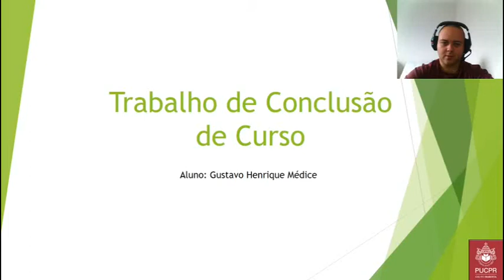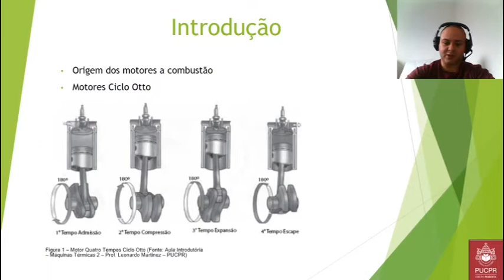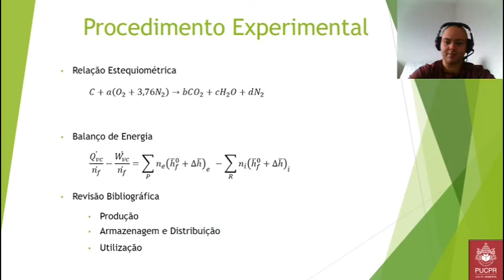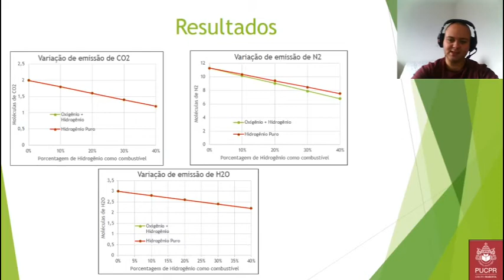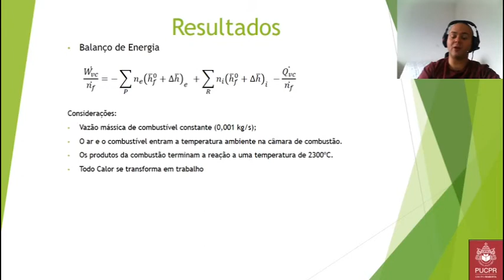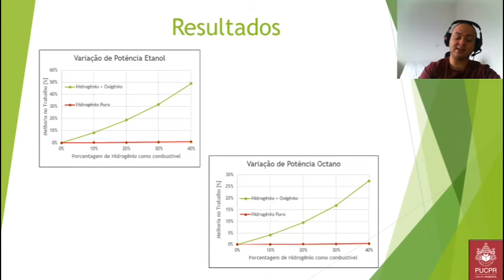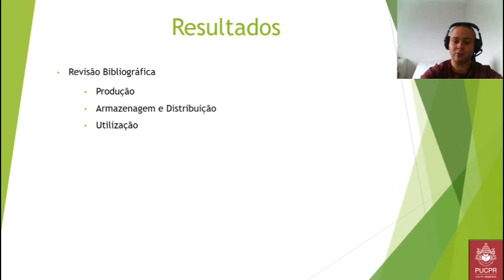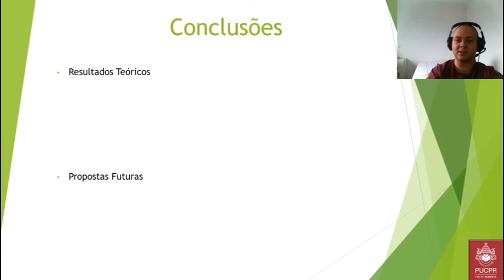TCC 1Sem20 - Análise sobre a Substituição de Octano e Etanol por Hidrogênio em Motores de Combustão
Os Motores a combustão foram inventados a quatro séculos atrás e sua concepção mudou o mundo, porém, depois de tantos anos, outro tema se tornou importante, a emissão gerada por este dispositivo tão benéfico para o nosso dia a dia, o mundo tem diversos problemas oriundos da queima de combustíveis nos motores movidos a combustão interna. Este trabalho analisa a utilização do gás hidrogênio como fonte de energia auxiliar, através do balanço de energia em um motor de ciclo Otto; a diferença de energia gerada ao se utilizar o combustível etanol e o combustível octano, e parcialmente inserindo o combustível hidrogênio, e por meio deste mostrando que além de reduzir significativamente a emissão de gases do efeito estufa, também aumenta a potência gerada pelo motor; analisou-se também artigos científicos e a literatura a respeito da geração, transporte, armazenamento e queima do combustível, analisando os problemas de cada um, e empecilhos técnicos relacionados a possível utilização do mesmo como fonte de energia para motores a combustão interna, e assim se concluiu que o gás hidrogênio é uma fonte de energia promissora, porém com a tecnologia disponível hoje o mesmo ainda não é viável, os motores atuais, na presente forma, não resistiriam a alteração, o que acarretaria no desgaste acelerado dos mesmos e no aumento da periculosidade do sistema.